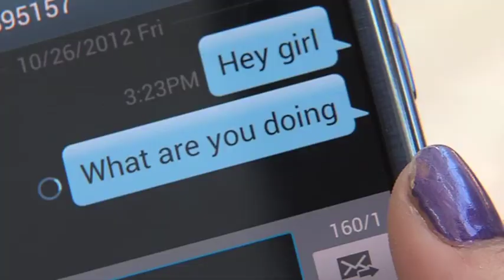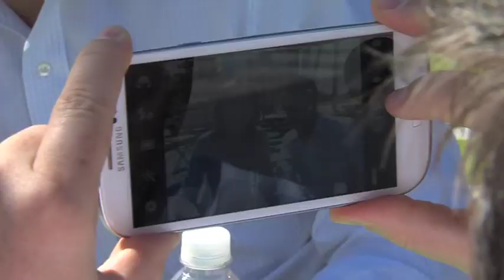Samsung: Videos Show Technology's Impact on Lifestyles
A product launch is a pivotal point for consumer-to-consumer brands. So many factors must align to successfully introduce a new offering to the marketplace -- from identifying messaging to scouting media opportunities. But most importantly, you must tell the story -- your story -- your way.
That's why -- when looking to launch a series of new tablets, phones and seasonal stores -- Samsung relied upon award-winning former reporter Sarah Dodd to create this impactful video series. The HD-quality videos -- shot, edited and produced through the storytelling filter only a seasoned journalist can master -- were designed for evening newscasts and major media websites, which is exactly where they appeared in programming across the country.